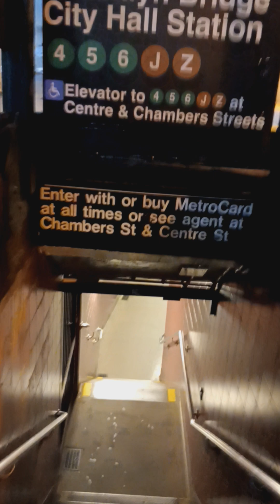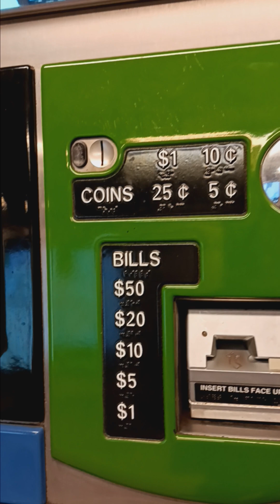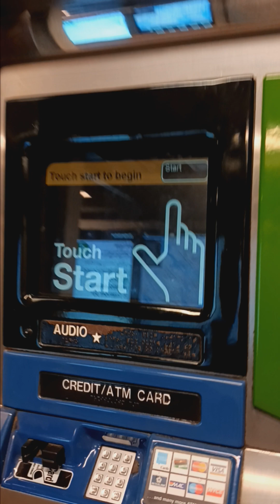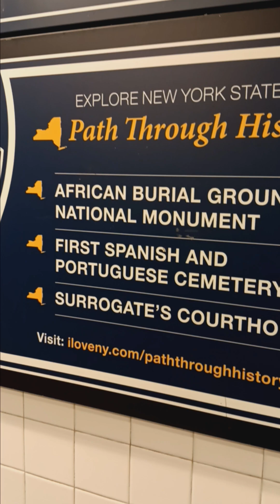Elias oraba Enel monte carmelo